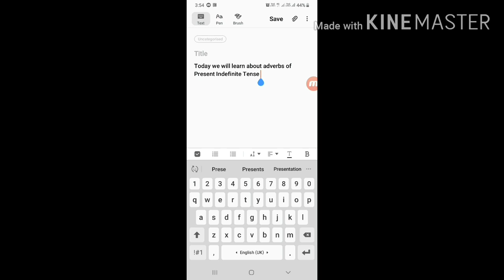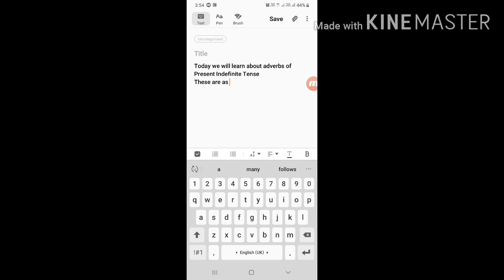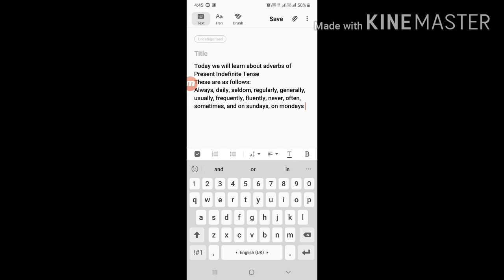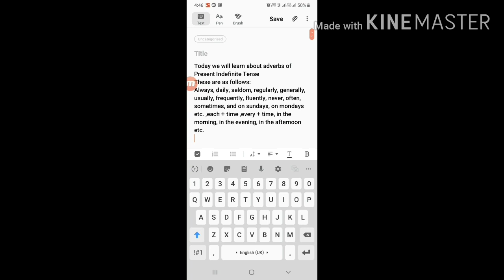3. Present Indefinite Tense| Adverbials of present indefinite Tense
Hi friends,

About Video:

This video is about to learn tenses. I have tried my best to explain present indefinite Tense. Watch this completely and learn English Grammar.

About Channel

 This channel is to provide study material for academic education and also for competition exams.

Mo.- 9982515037